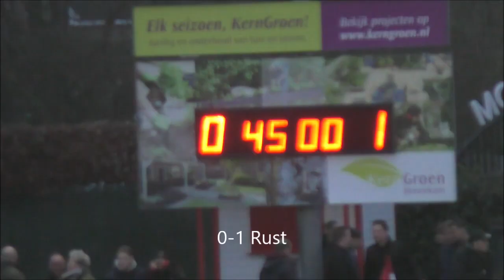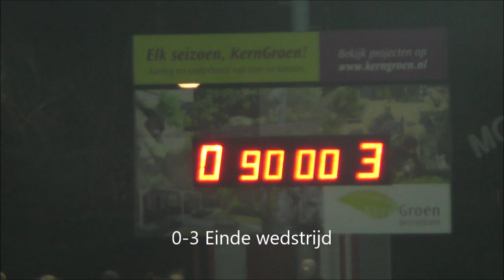Samenvatting Bennekom tegen DTS'35 Ede